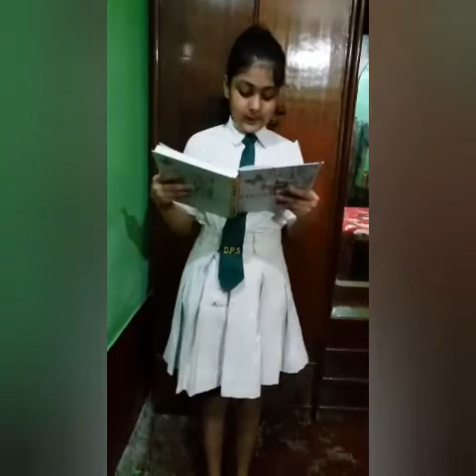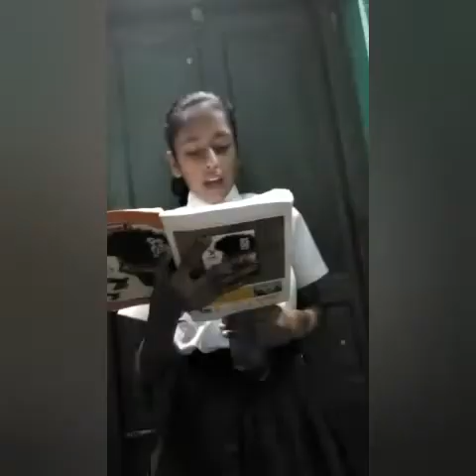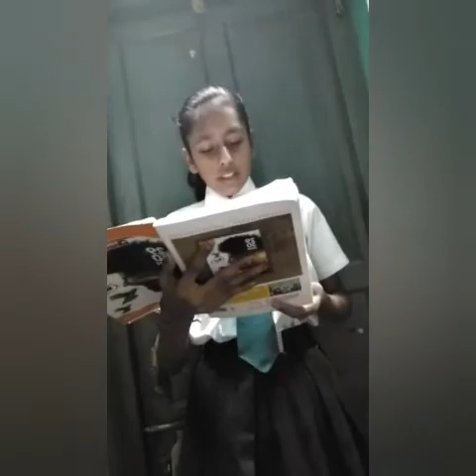Teachers day 2020 speech by girls students DPS SIMRAHI from home